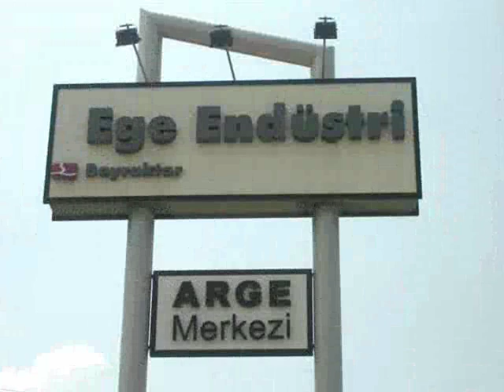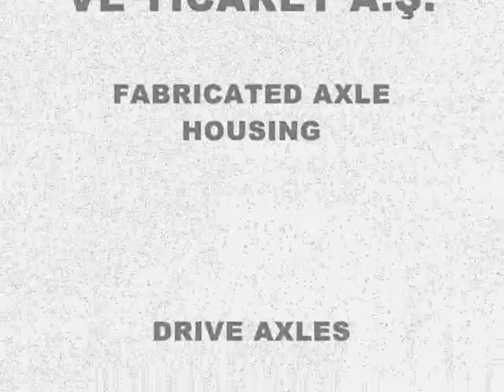Ege Endüstri ve Ticaret A.Ş. Tanıtım Videosu (WMV)